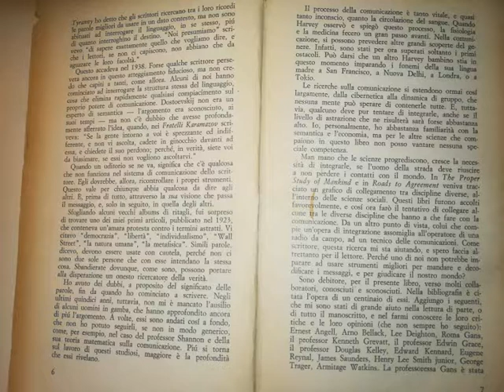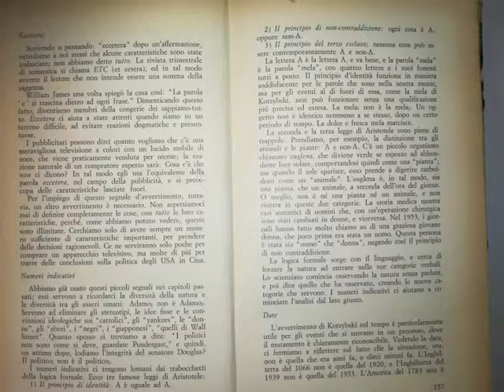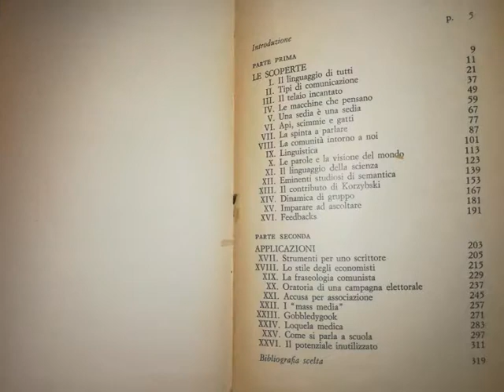S.Chase Excerpt test [by Sergio Conegliano]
Divertissement Various Tiny Collage  [by Sergio Conegliano]
extratext(onWeB)